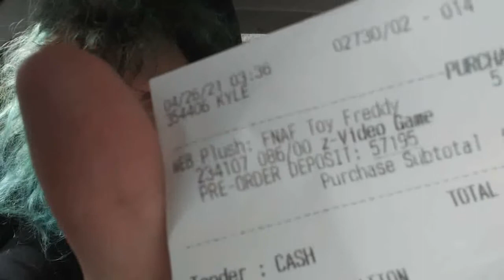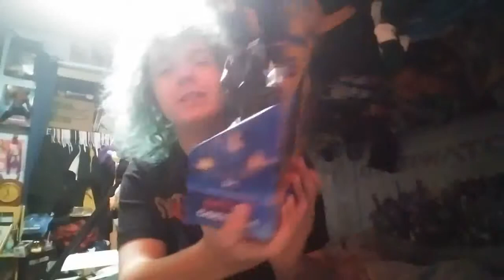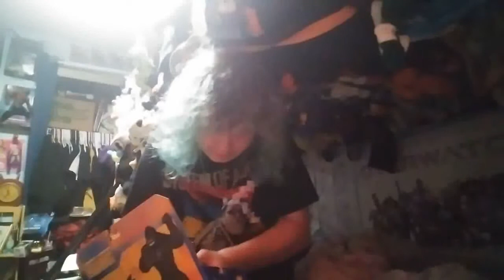Hunting For Restocked Toy Freddy - Found And Confirmed At Gamestop 2021!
Even though he isn't on the website available to pre-order, if you go to your local gamestop they'll pre-order one for you in store!